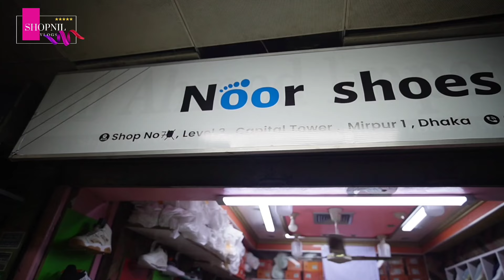৫০% ডিসকাউন্টে বিদেশি ঈদের জুতা | Discount price shoes | snekers price in bd 2024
Address : Noor Shoes, Shop:7, Level:3, Capital Tower, Mirpur-1, Dhaka